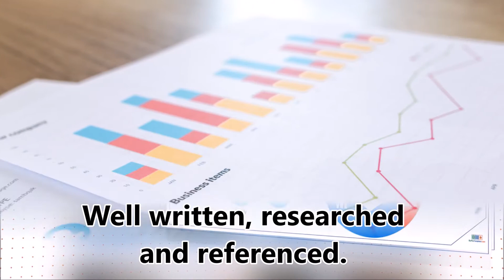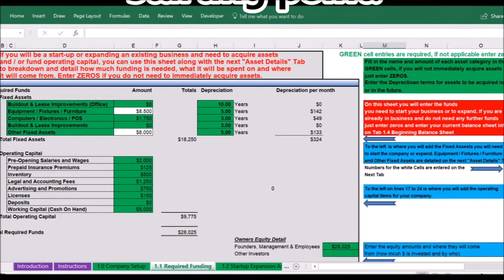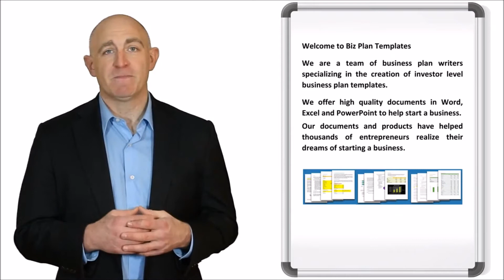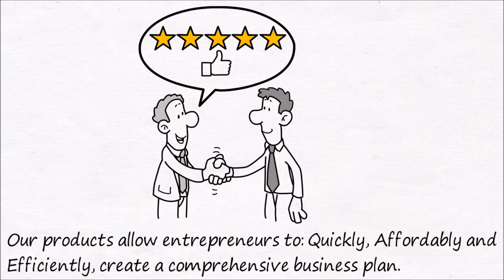GIFT BASKET COMPANY BUSINESS PLAN - Template with example & sample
GIFT BASKET COMPANY BUSINESS PLAN
Complete template package with example content and sample financials.